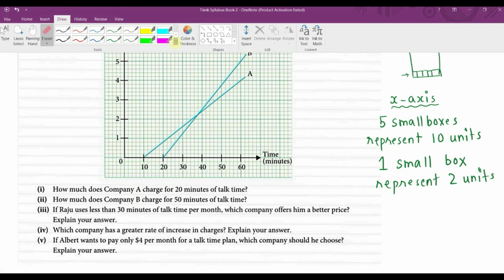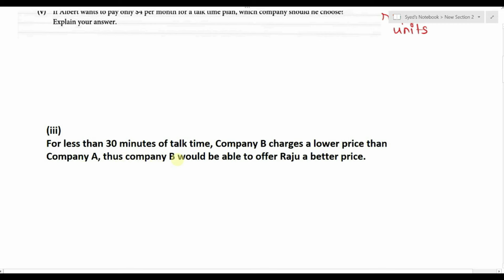Exercise 1C Question no 05 Think New Syllabus Mathematics 8th Edition Solutions | Book 2 | D2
Exercise 1C Question No. 05 Think New Syllabus Mathematics 8th Edition Solution || Book 2 | Olevels-IGCSE-GCE || Chapter 1 Linear Functions & Graphs || D2

Oxford Think New Syllabus Maths Book 2 8th Edition || Chapter 1 Linear Functions and Graphs Playlist Link